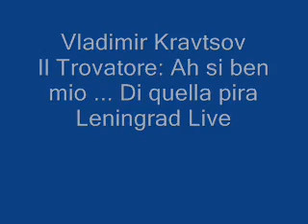Vladimir Kravtsov Il Trovatore Ah si ben mio Di quella pira